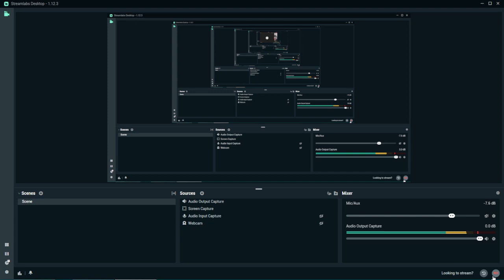(18) Q&A Colloque International MYTHOLOGIE, MÉMOIRE & NARRATION. Le jeu des temporalités: 2022.12.09